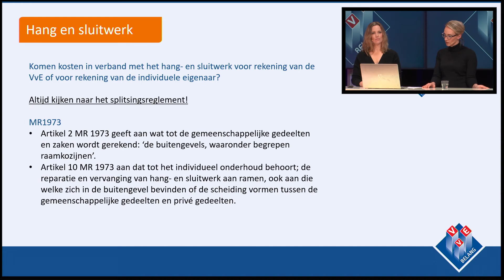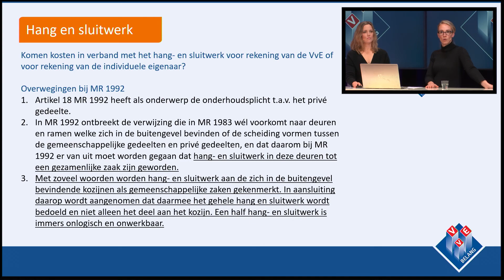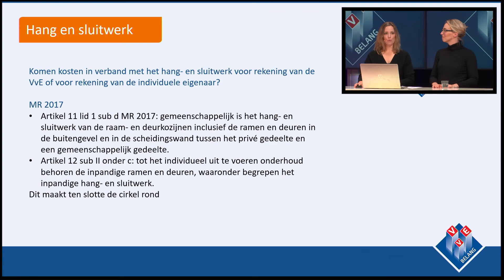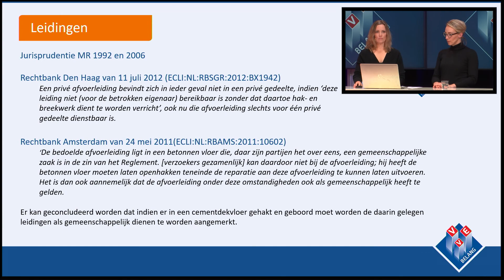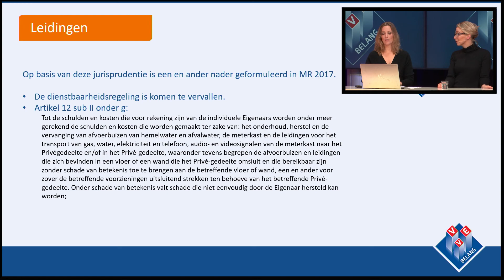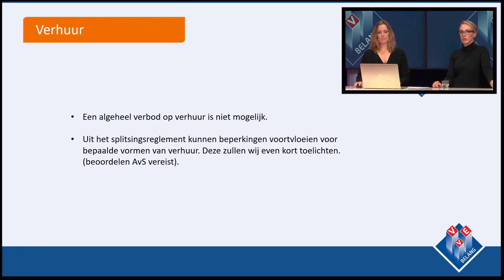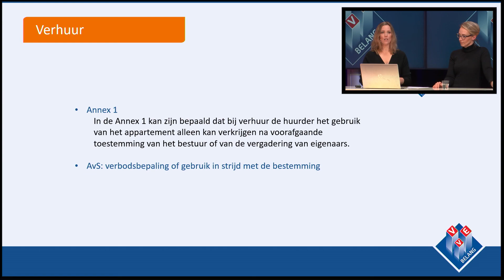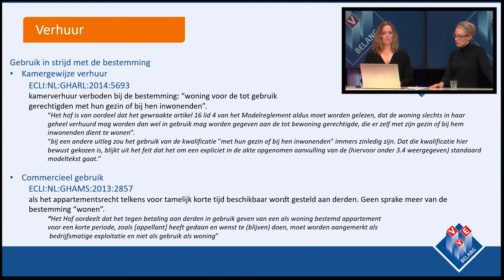7 Merel Wesselingh & Jolanda van de Wetering | Topvragen Juridische Helpdesk